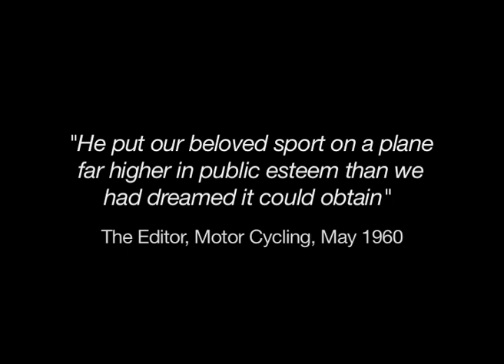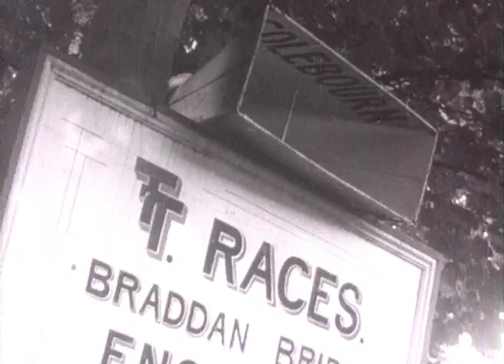Geoff Duke OBE | MotoGP Legend | 29 March 1923 – 1 May 2015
On the 5th Anniversary of his passing, we celebrate the incredible career highlights of Geoff Duke, six times World MotoGP Champion and six times Isle of Man TT winner.